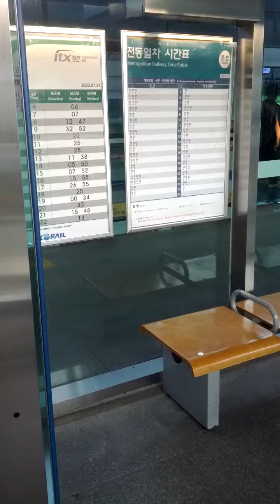Chun Cheon Station(P140)-03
Sat 20th May 2023(AH 1444 Shawwal 30th)...
I came here with Lee Yong Rae Cheong Sol President together.
And I'll Pray Asr Salat Prayer here again soon.